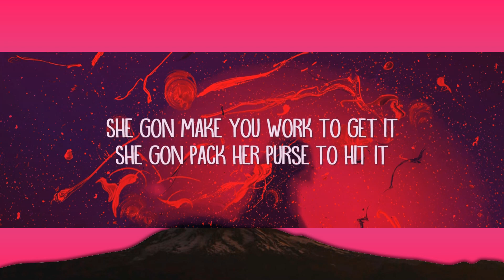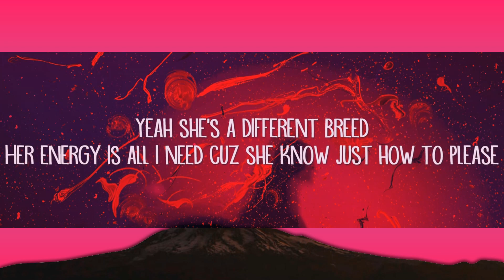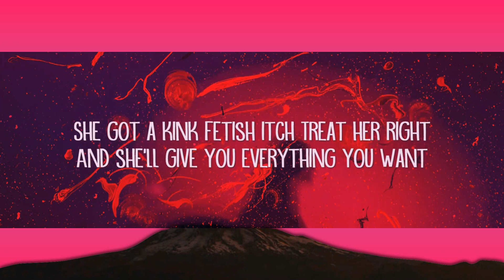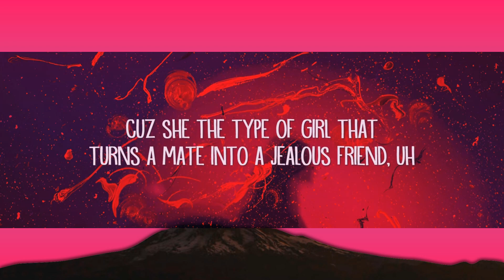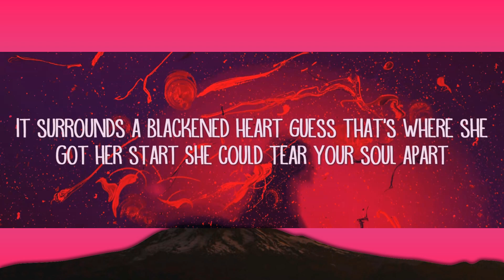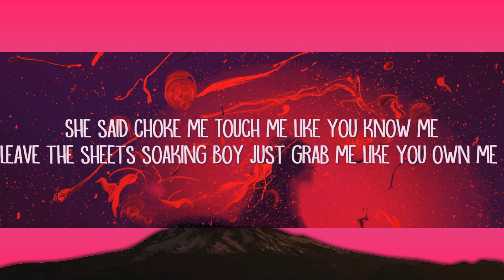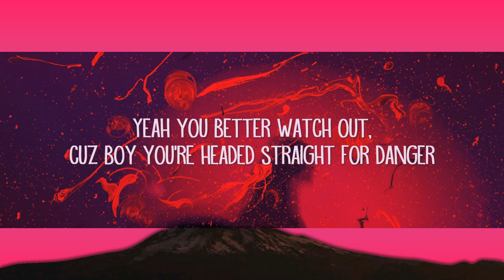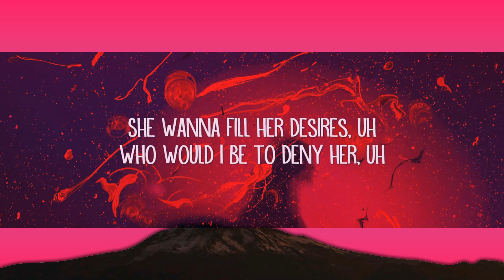Bryce Savage - Slayer (Lyrics) |15min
Bryce Savage - Slayer (Lyrics)

Slayer Lyrics:

She got that look up in her eyes
Like a demon waits inside
She looks pretty in the light
But a heathen when it’s night
Yeah she gon’ make you feel obsessed
Suck your soul right out your chest
Yeah I’m down to be possessed

Cuz she’s a…heartbreaker, dream taker, love faker
Yeah you better watch out, cuz boy you're headed straight for danger
Cuz she’s the player, you’re the game
She’s the slayer, you’re the slayed

She likes to get freaky with it
But she ain’t no easy ticket
She gon make you work to get it
She gon pack her purse to hit it
But once she lets you in
You’ll be coming back again
Cuz she the type of girl that turns a mate into a jealous friend, uh

She said break me
Like you hate me
I said slow down
She said make me…
Yeah she’s a different breed
Her energy is all I need
Cuz she know just how to please

She said choke me
Touch me like you know me
Leave the sheets soaking
Boy just grab me like you own me…
I’ll fall in love for a night
And again in the light
Yeah she’s something out a naughty book I’ll be reading twice…
Cuz I’m addicted
Body got me twisted
God this girl is gifted
Like a high vision vivid
When inside, I can’t quit it
Push it right to our limits
Feel alive when we sinning…

Always wanted something like this (x4)

She got those eyes
She got those lips
She got those legs
She got those hips
She got a kink
Fetish itch
Treat her right
And she’ll give…you everything you want
Everything you need
She was built to please
On her knees
What a perfect view
Baby pray to me
Uhhh
She contagious in the dark
She was made, a piece of art
Got a shell that’s thick and hard
It surrounds a blackened heart
Guess that’s where she got her start
She could tear your soul apart
She got the fire inside her, uh
Devil on shoulder beside her, uh
Whispering telling her naughty things cuz he know just how to go and excite her, uh
She wanna fill her desires, uh
Who would I be to deny her, uh
I’ll take her anywhere she wanna go, yeah I’m ready to be her lone driver, uh
She’s bit by the craving
She wants a little tasting
Sinning hearts both racing, but synced u